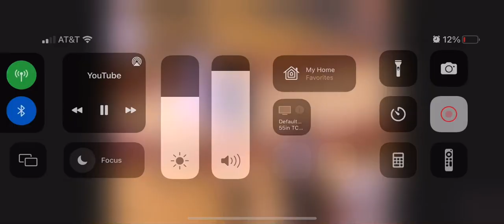LeBron beats Magic